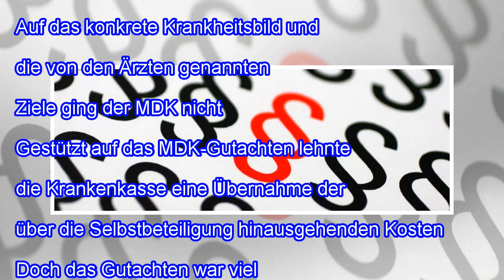Urteil: Krankenkasse darf Demenz-Patientin nicht aufgeben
LSG Stuttgart spricht ihr medizinische Rehabilitation zu Krankenkassen dürfen Demenz-Patienten nicht einfach aufgeben. „Auch bei fortgeschrittener Demenz ist das Bestehen von Rehabilitationsfähigkeit und einer positiven Prognose für eine stationäre Rehabilitationsmaßnahme nicht ausgeschlossen“, betonte das Landessozialgericht (LSG) Baden-Württemberg in Stuttgart in einem aktuell bekanntgegebenen U...